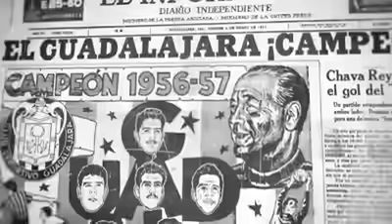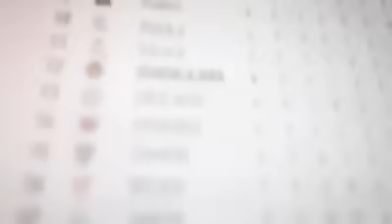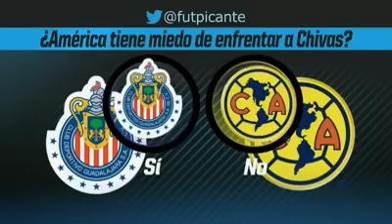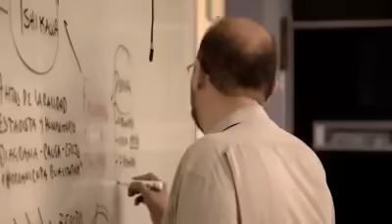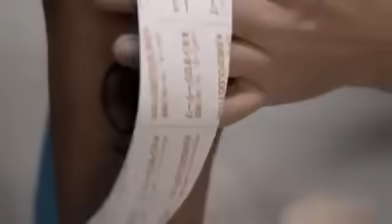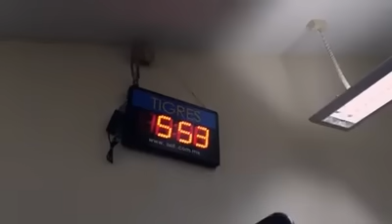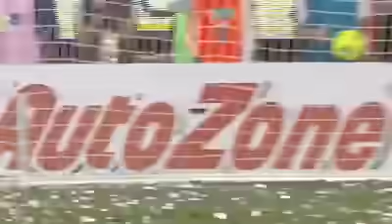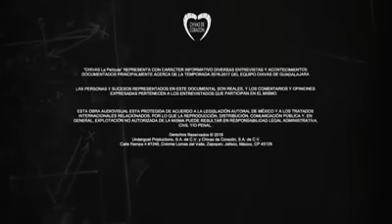Chivas: La película completa